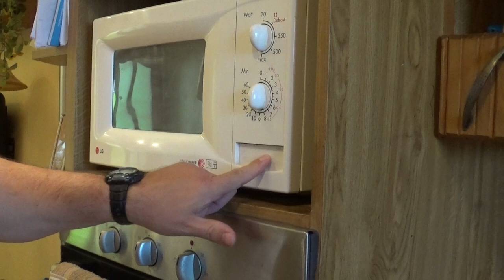216. Csokoládédesszert készítése néhány perc alatt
Néhány perc alatt elkészíthető csokoládédesszertet mutatok, vagyis ismertetek veletek.

Hozzávalók:

- 3 evőkanál liszt
- 1 evőkanál cukor
- 1 evőkanál kakaó
- 0,5 teáskanál sütőpor
- 1,5 evőkanál étolaj
- 5 evőkanál tej

Miután összeállítottuk, 1, maximum 2 percig sütjük mikrohullámú sütőben.